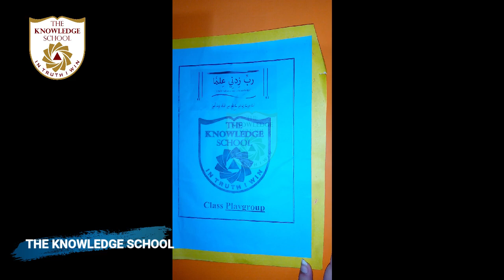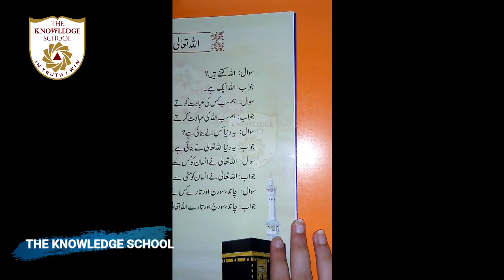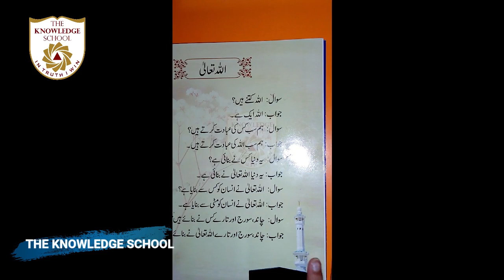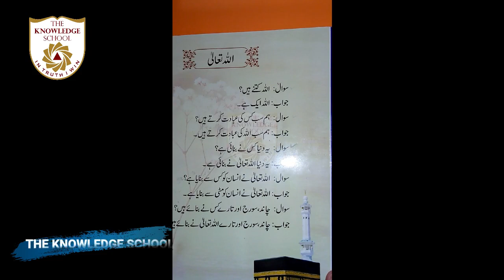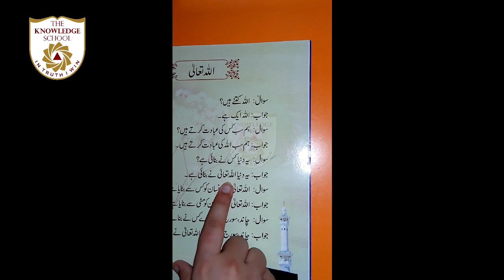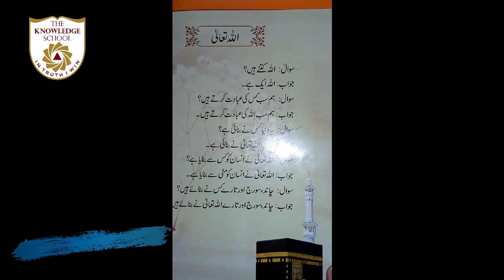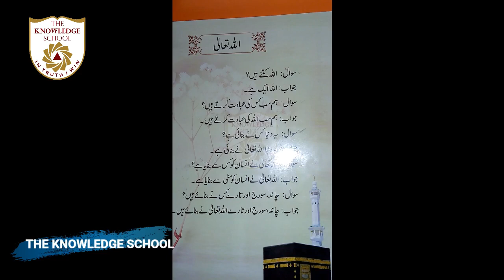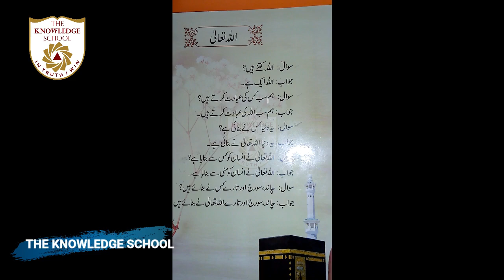Class P-G - Islamiat Lecture 25.. Unit 2... Topic.. Q # 4 pg # 1 Seerhiyan utarny ki dua